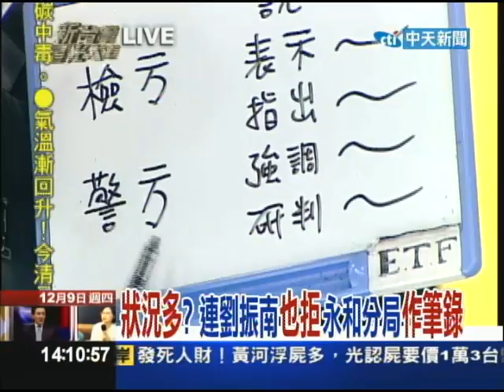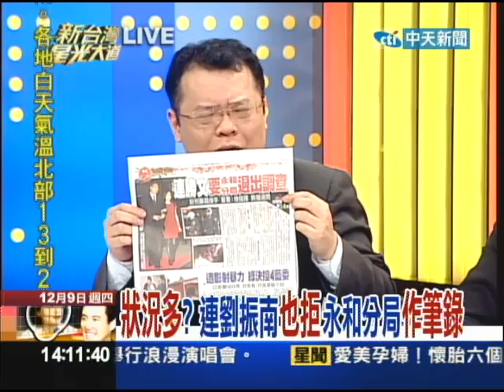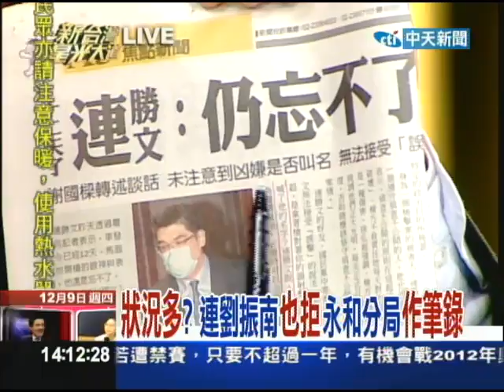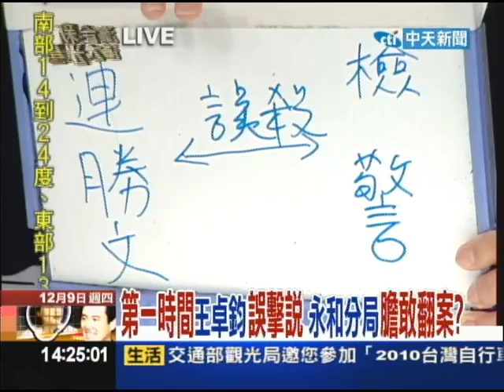12/09新台灣星光大道part1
‧連勝文槍擊案發生到今天將近半個月，警方調查結果都指向馬面"誤擊"連勝文，這個說法讓當事人無法接受，還透過立委傳話表達不滿，要求永和警分局退出槍擊調查，改由刑事局接手。不過連勝文發表新聞稿聲明否認。